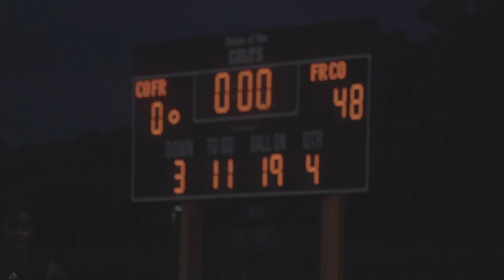Calvin Coolidge: "EXECUTE" Episode 2 | An Original Docuseries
Media Team: @ty.havinn & @woahthatrese
Go Support!: @vsnapparel.us !